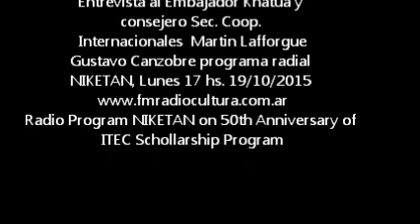ITEC 50 Aniversario - Programa radial NIKETAN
Entrevista al Embajador Amarendra Khatua y al Consejero Martin Lafforgue, Secretaría de Cooperación Internacional. Entrevista con becarios del programa de Argentina.